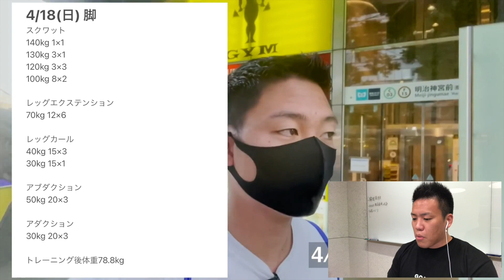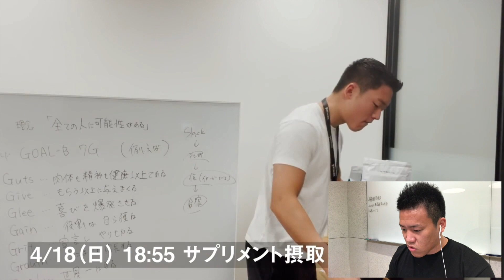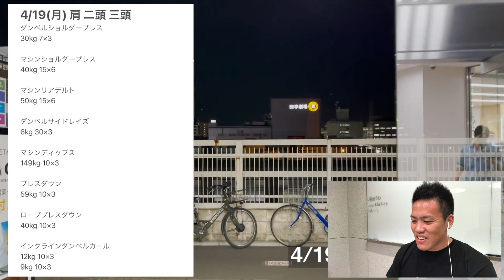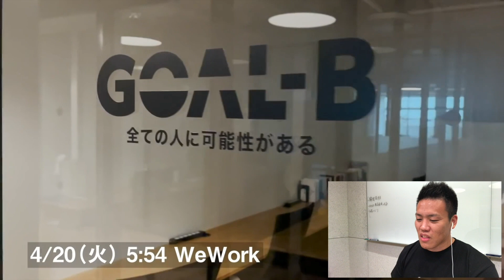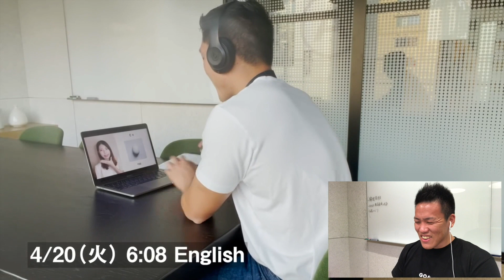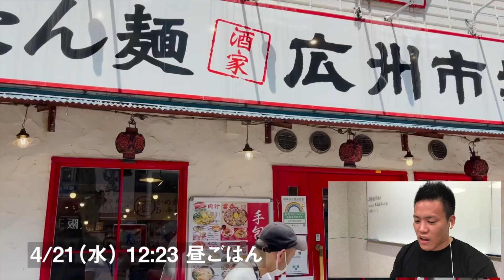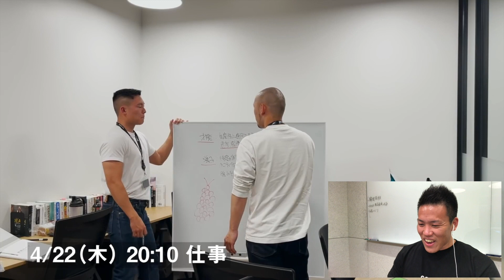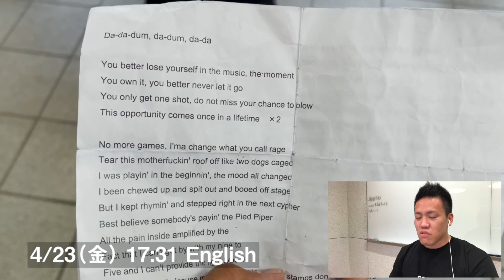【神回】社長のルーティンを社員がイジってみた ＃9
メインでは話さない些細なことをラジオ風にお届けしております。

マイプロテイン
毎月ゾロ目の日付に格安セールを行います。
コード「AKIO」を入力することで最安値で購入することが可能です。

提供サービス
■トレーニングジムGOAL-B
GOAL-B史上初となる会員制のイケてるジム。
入会金は常に0円で必要なのは月会費のみ。
スタッフが最高に優秀で、来るだけで元気になります。

■GOAL-Bコーチング
GOAL-Bのコーチと共に現実をつくっていくサービス。
人生を爆裂に進めたい方にオススメです。

パーソナルジムの作り方
■note「誰でもできる！パーソナルジムの作り方」
僕の体験を元に、ジム作りに関するノウハウを全て書きました。
創業計画書すらも公開してます。ジムを作りたい全人類に届け。